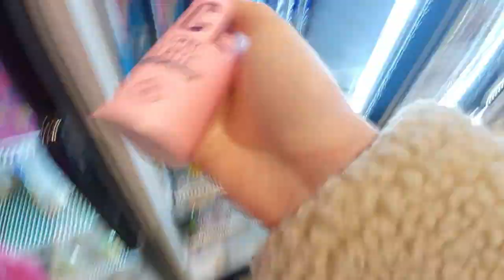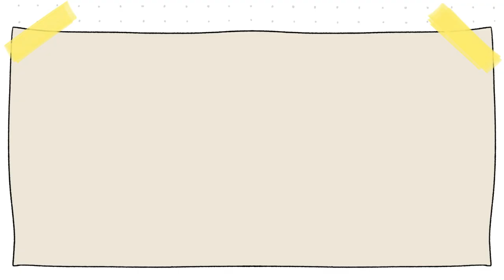Una tarde de otoño conmigo 🍂🫖| Las cosas de Nico